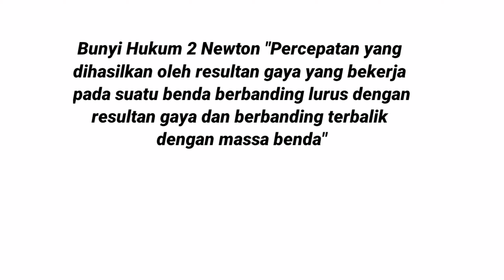Praktikum Sederhana Hukum II Newton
The Assignments of Motion and Change by:

Name : Salmiah Hardianty
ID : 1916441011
Class : ICP of Science Education

Lecturer : Arie Arma Arsyad, S.Pd,. M.Pd